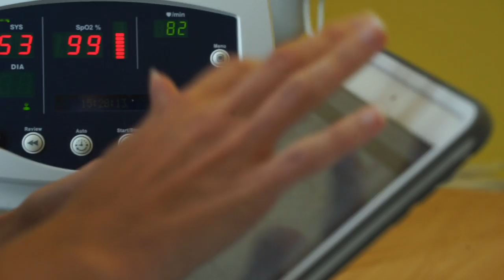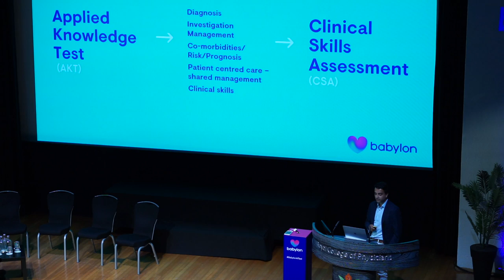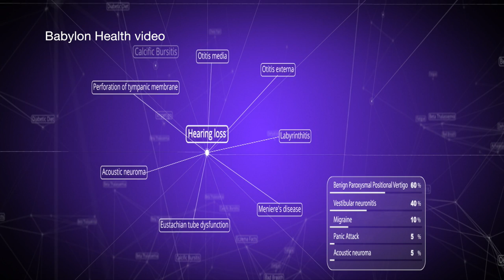By the time you're old THIS will be saving your life - BBC Newsnight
In most industries, new technology reduces costs; but in health it's more complicated.

Technology does wonderful new things, but that adds demand and extra cost to the system. But as our technology editor David Grossman explains, there's a lot to be excited about.